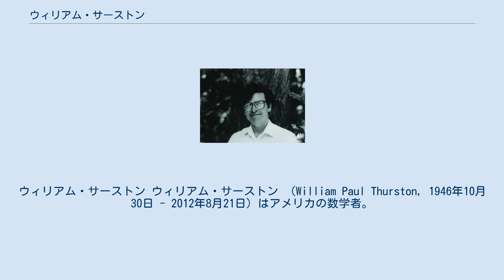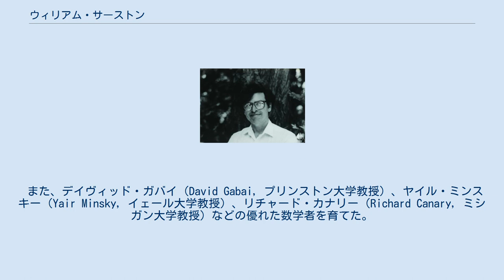ウィリアム・サーストン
ウィリアム・サーストン ウィリアム・サーストン （William Paul Thurston, 1946年10月30日 - 2012年8月21日）はアメリカの数学者。
コーネル大学教授。
専門はトポロジーと幾何学。
ワシントンD.C.生まれ。
 などにより、3次元多様体論、双曲幾何学、トポロジー、幾何学的群論、複素力学系における絶大な貢献をした超直観型の数学者。
 サーストンはポアンカレ予想の解法を考察する過程で、「コンパクト3次元多様体は、幾何構造を持つ8つの部分多様体に分解される」という3次元多様体の分類に関する幾何化予想(1982年)を提唱し、3次元幾何学における強力な指導原理となっていた。
リチャード・ストレイト・ハミルトンのリッチフローには「リッチフローの特異点問題」という別の問題が知られていたが、グリゴリー・ペレルマンが「手術」と呼ぶ新たな手法で特異点を解消する方法をリッチフローに付け加えることを考案し、幾何化予想の証明を発表するとともに、その系としてポアンカレ予想をも解決した。
 また、デイヴィッド・ガバイ（David Gabai, プリンストン大学教授）、ヤイル・ミンスキー（Yair Minsky, イェール大学教授）、リチャード・カナリー（Richard Canary, ミシガン大学教授）などの優れた数学者を育てた。
 幼い頃から押し付けられて勉強するのが大嫌いな性格で、小学校の教師からは「いつも空想に耽っている怠け者」だという評価を受けていた。
しかし数学者になった後、そのような性格が非常に数学に合っているということに気付いたと語っている。